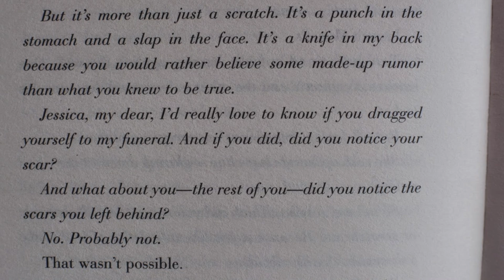Thirteen Reasons Why | Jay Asher Novel | Book Review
My book review of the Jay Asher novel, Thirteen Reasons Why, now a Netflix TV series about the fictional life of Hannah Baker.